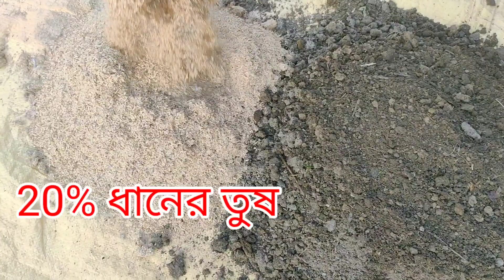😱💥ফলের ক্যারেটে ড্রাগন ফল চাষ 🌵। ড্রাগন গাছের মাচা তৈরি ও সম্পূর্ণ রোপণ পদ্ধতি ।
Rupali Garden,
How to grow dragon fruit plant in pots,
Grow dragon fruit plant in container,
ফলের ক্যারেটের মধ্যে সহজ ভাবে ড্রাগন ফল চাষ পদ্ধতি,
টবে সহজ ভাবে ড্রাগন ফল চাষ পদ্ধতি,
কিভাবে ড্রাগন ফল গাছে তবে রোপণ করলে অল্প দিনেই ফল ধরবে ?
ছাদে ড্রাগন ফল চাষ পদ্ধতি,
ছাদে ফলের ক্যারেটের মধ্যে কিভাবে ড্রাগন ফল চাষ করবেন ?

এই ভিডিও টির মাধ্যমে কিভাবে ড্রাগন ফল গাছ সহজ ভাবে সঠিক ভাবে ফলের ক্যারেটের মধ্যে রোপণ করতে হয় সেই বিষয়ে সম্পূর্ণ বিস্তারিত ভাবে দেখানো হয়েছে। তাছাড়া কিভাবে টবের মাটি তৈরি করবেন সেই ব্যাপারে দেখানো হয়েছে। আশাকরি ভিডিও টি আপনাদের খুব ভালো লাগবে।